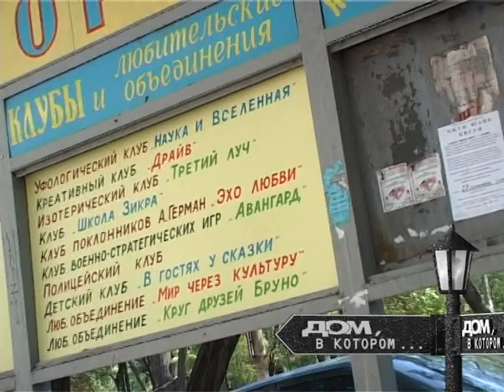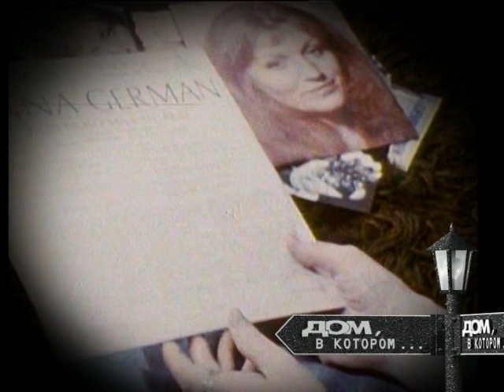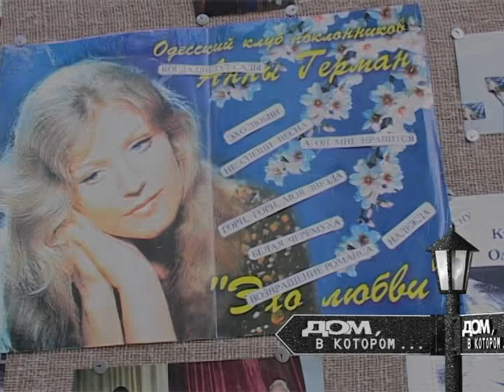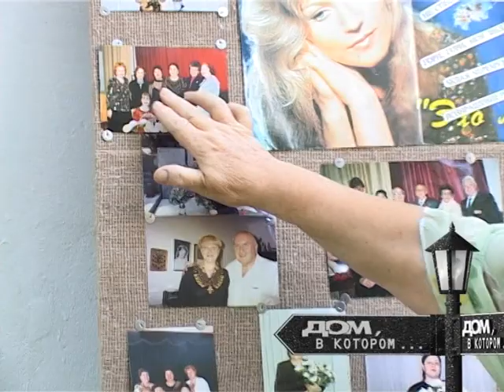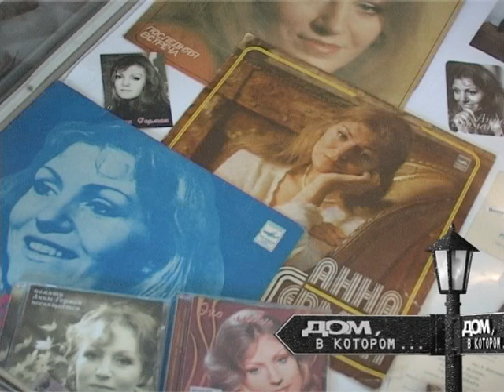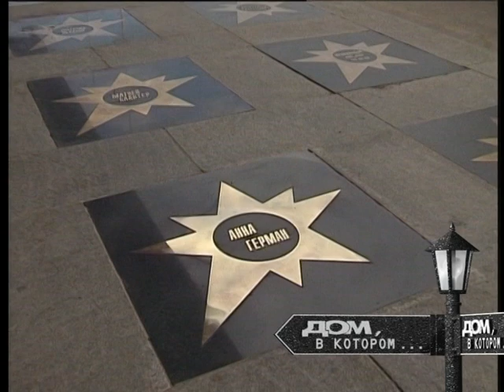Дом, в котором... помнят Анну Герман.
Любой дом в центре Одессы -это кладязь историй.
Но есть дома, где истории эти особенно бережно сохраняют.
Сегодня мы посетим один из таких.